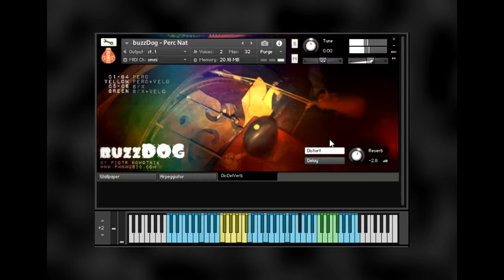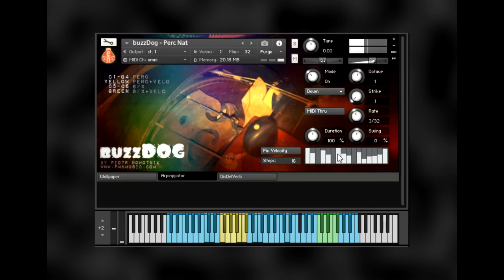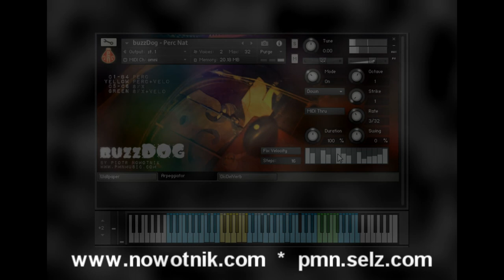BuzzDOG - Percussive Patch DEMO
In this video, I'm going through the sounds of a "Percussive" patch of the "Lira Korbowa II - BuzzDOG" library for Kontakt.
In this short presentation, the sounds, few effects, step sequencer and arpeggiator are being used.

The full library is entirely derived from hurdy-gurdy sounds and includes noises, squeaks, hits and a whimsical mixture of other unholy occurrences in and on the instrument ;)

The full library includes HOST SYNCED patches of hurdy-gurdy trompette in a variety of time signatures and tempi.

Piotr Nowotnik